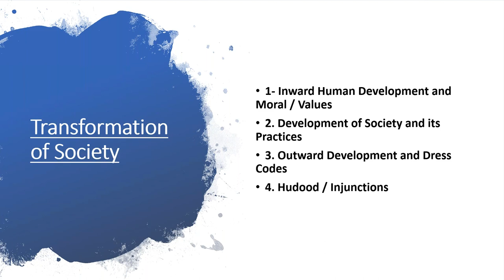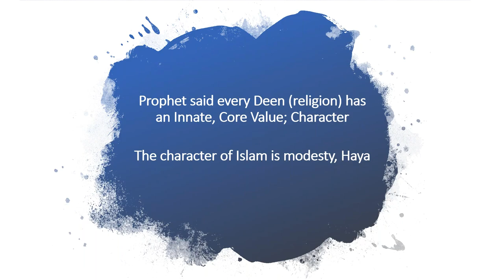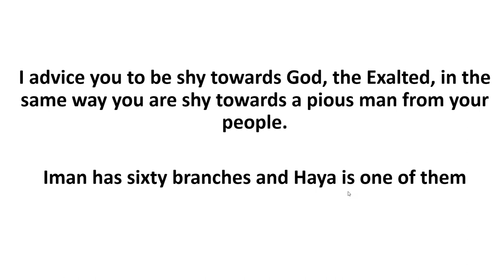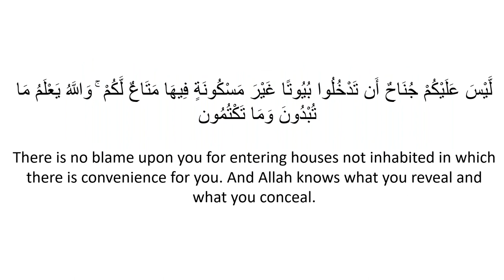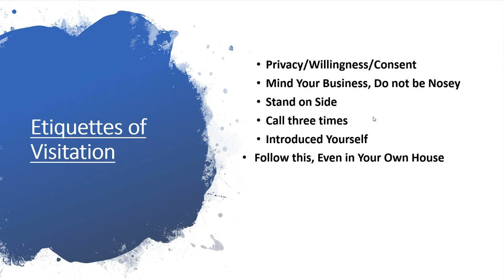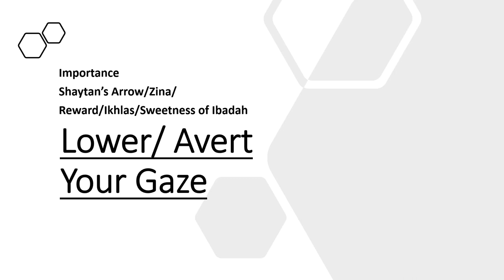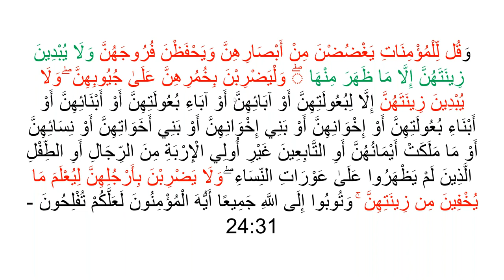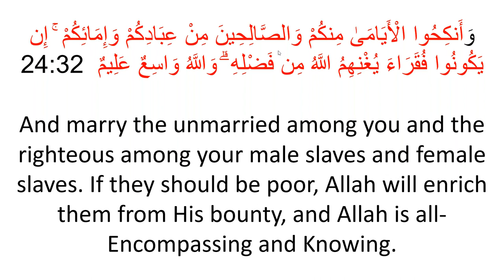Foundations of Muslim Society | Surah An Nur | Verses 27 - 34 | By Dr Shahid Rafiq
Foundations of Muslim Society
Surah Surah An Nur (24) Verses 27 - 34